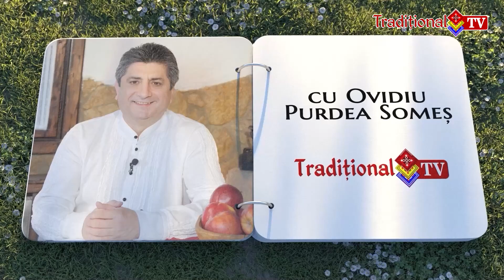HORINCUȚĂ DIN OIAGĂ - Ediție în Maramureș -LA POPASUL DORULUI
Horincuța...Atâtea limbi dezleagă, atâta voie bună face, atâtea cântece i-au fost dăruite, încât ne-am gândit că merită să facem popas alături de artiști care i-au adăugat virtuți in cântec. Că vorba ceea, câte-un păhăruț nu strică/ Nici la domn, nici la opincă…